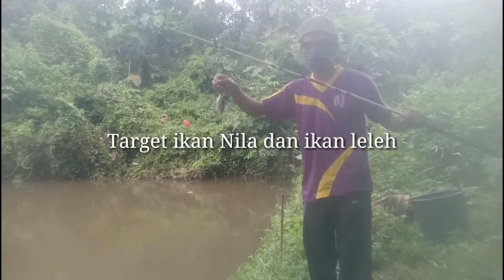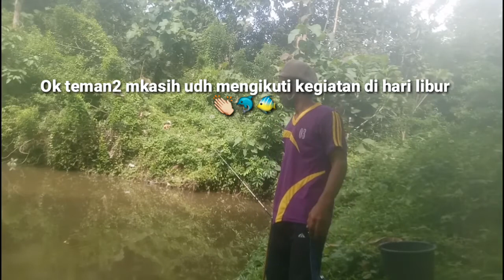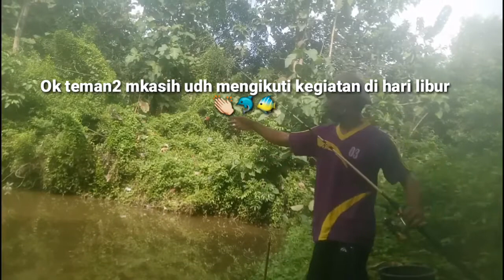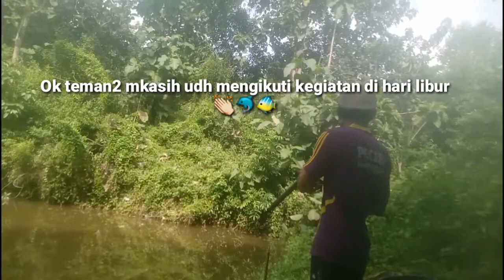Mancing Nila di kolam (target kecil)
Konten kali ini kita mancing di kolam sendiri diwaktu libur penghilang stres dengan mancing ikan nila di kolam.sendiri, di kebun sendiri, masak ikan nila, masakan ikan nila, babon, babon nila, mancing nila di kolam sendiri, ikan nila raksasa, predator ikan, memancing ikan, mancing enak, mancing penghilang stres, mancing di sungai, mancing joran patah, mancing melengkung, mancing ikan lele lokal, leleh diolah dengan masakan tradisional, seputar pemancingan, hiburan di hari minggu libur m aras abbas